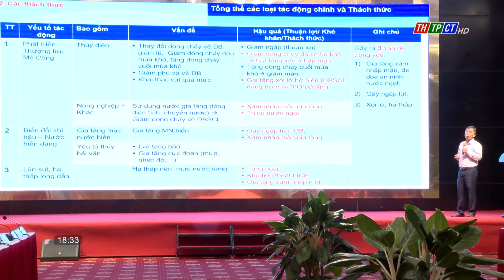Giải pháp bảo vệ vùng Đồng bằng sông Cửu Long | Cần Thơ TV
Cần có những giải pháp mang tính cấp thiết, căn cơ và lâu dài nhằm bảo vệ vùng Đồng bằng sông Cửu Long trước tổn thương của biến đổi khí hậu. Đó là nội dung Hội thảo do Báo Sài Gòn Giải phóng tổ chức tại thành phố Cần Thơ vào sáng 15/5.